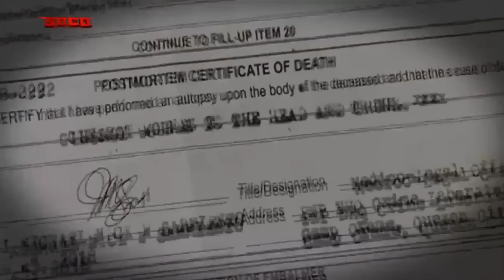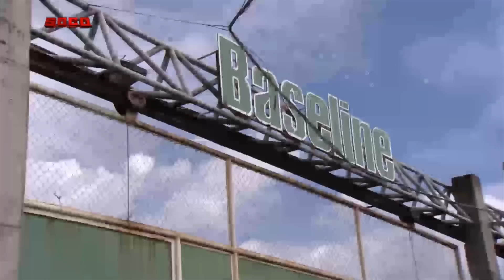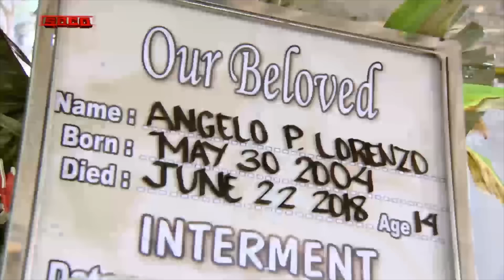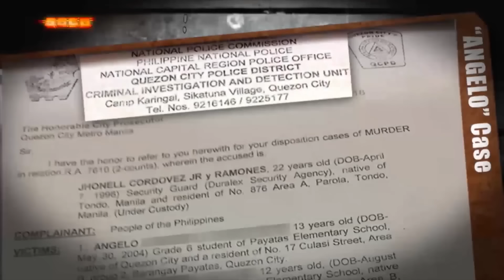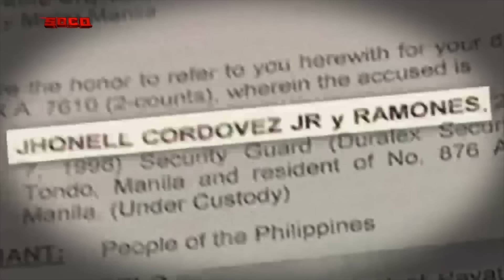SOCO: Trahedya sa Payatas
“SOCO” peers into the untimely death of 14-year-old Angelo Lorenzo and 12-year-old Joshua Aguirre while gathering scrap metal at a warehouse in Barangay Payatas B, Quezon City. Luisa Aguirre and Josephine Lorenzo recall the time when they discovered that their sons were shot by a security guard while collecting junk at a warehouse. Suspect Jhonell Cordovez claims that he did not intentionally shot the boys. QCPD Homicide Section chief PS/Insp. Elmer Monsalve explains why they filed two counts of murder against the jailed security guard. Luisa and Josephine cry for justice over the untimely death of their sons.